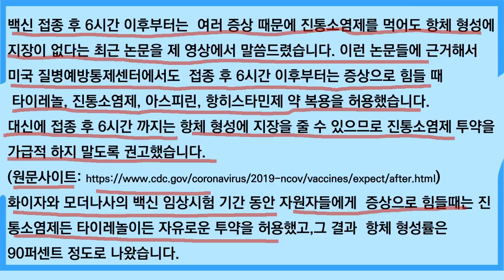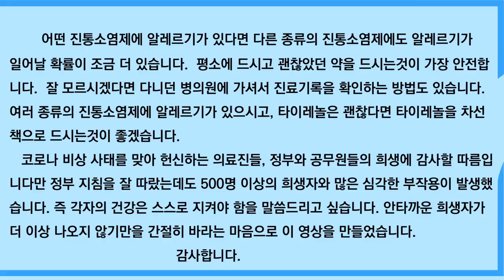타이레놀 말고 왜 진통소염제를 먹어야 할까요?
코로나 백신 부작용을 줄이려는 간절한 마음으로 만들었습니다.